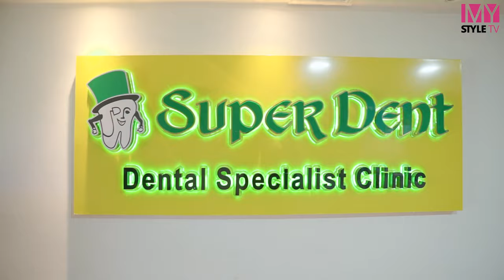ဝါနေတဲ့သွားတွေကြောင့် ပြုံးရယ်ဖို ကိုယ့်ကိုယ်ကို ယုံကြည်မှုလျော့ကျနေပြီလား?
သွားပေါ်ပြီး ရယ်လိုက်တိုင်း Confidence ရှိချင်တယ်၊ ကိုယ့်ရဲ့သွားလေးတွေ ပုံမှန်ထက်ပိုဖြူပြီး Bright ဖြစ်ချင်သူတို့အတွက် Super Dent Dental Specialist Clinic ရဲ့ လေဆာသွားဖြူကုထုံး ( Laser Teeth Whitening)

လိပ်စာ
🏥 အမှတ်- (207/3) ချယ်ရီလမ်း၊ ၂၅ ရပ်ကွက်၊ သုဝဏ္ဏ၊သင်္ဃန်းကျွန်းမြို့နယ်၊ ရန်ကုန်မြို့။